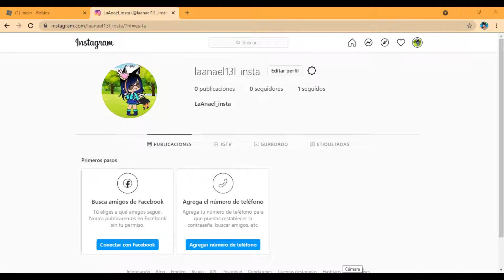Tengo insta :´D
Bienvenidos a mi canal aca encontraras juegos como minecraft o roblox tambien todo tipo de gachas ¡disfruten¡